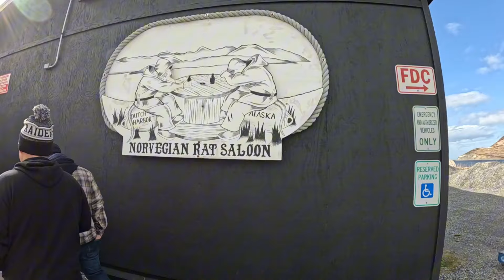Dailywork// roaming around Dutch Harbor